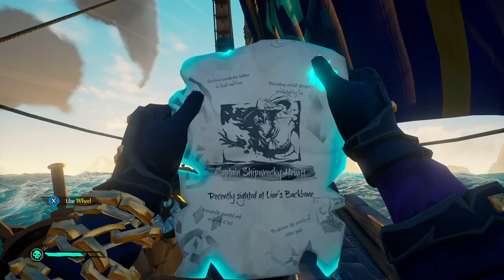Episode 21 Pt 2: Adventure Time 12.5